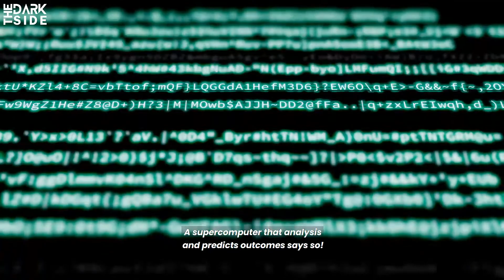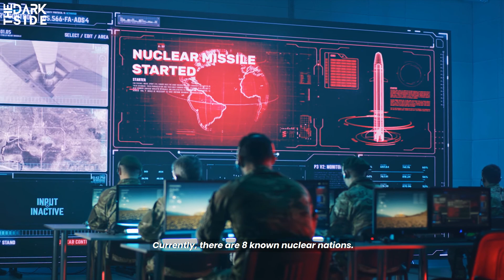World Ending In 2040?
A supercomputer made by NASA calculated when Earth will become too inhospitable for life. Scientists now believe that time will come much sooner than later.